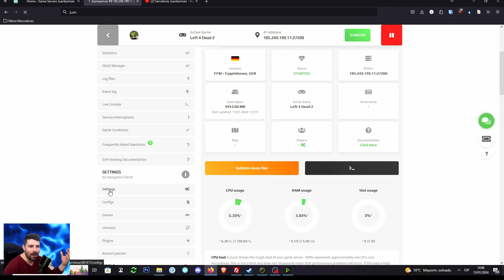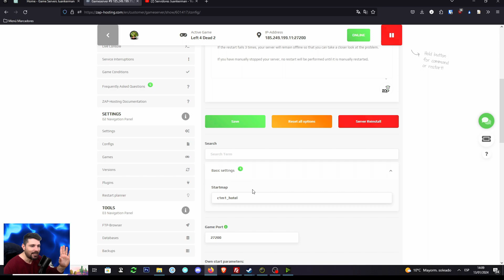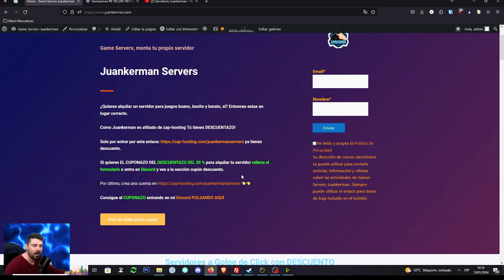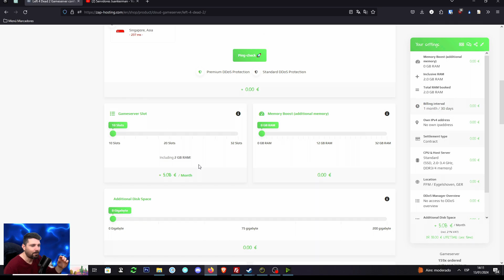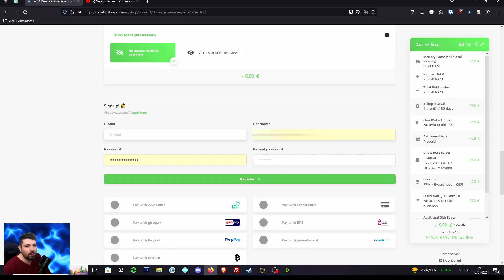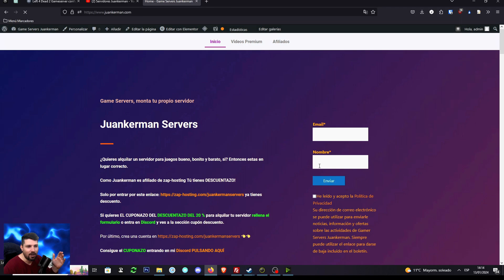COMO CREAR un SERVIDOR de LEFT 4 DEAD 2 en 2025 (steam y mods)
Como crear un servidor de left 4 dead para steam, aprende a instalar mods y plugins en l4d2. Y cual es el mejor hosting para alquilar un servidor de left 4 dead 2